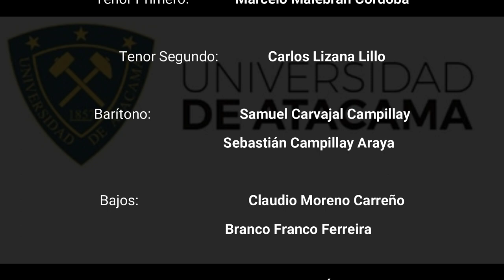BLACKBIRD & I WILL CORO UDA 2020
Título: Blackbird / I Will.
Arreglo: John Rathbone.
Dirección Coral: Mg. Claudio Moreno Carreño.
Interpreta: Coro de Cámara Universidad de Atacama.
Integrantes:
Sopranos Primera: Denis Jeraldo Chirino.
                                  Andrea Jopia Bordolli.
                                  Clelia Martínez González.
Sopranos Segunda: Karlie Sobarzo Rojas.
                                   Catalina Concha Cortés.
                                   Paz Orrego Godoy.
Contraltos Primera: Camila Rojas Espinoza.
                                    Diana López Andía.
Contraltos Segundas:Debbie Silva Pizarro.
                                       Fabiana Zazzali Poblete.
Tenor Primero: Marcelo Malebran Córdoba.
Tenor Segundo: Carlos Lizana Lillo.
Barítono: Samuel Carvajal Campillay.
                 Sebastián Campillay Araya.
Bajos: Claudio Moreno Carreño.
            Branco Franco Ferrera.
Masterización: Rodrigo Álvarez Ovalle.
Edición Video: Francisco Cid Guerra.
Las Voces fueron grabadas desde los celulares de los(as) miembros del coro.